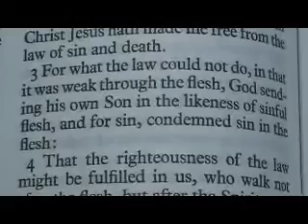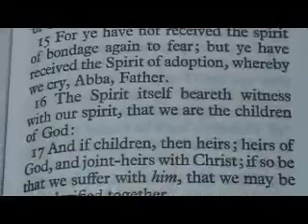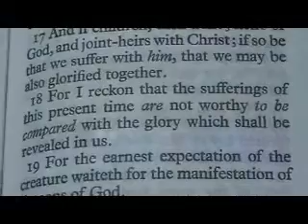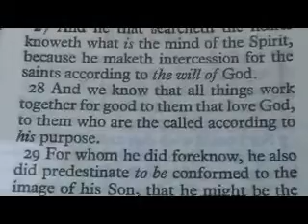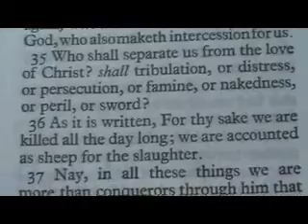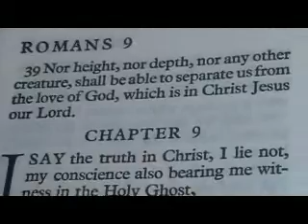Romans 8 King James Holy Bible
Romans 8

1 There is therefore now no condemnation to them which are in Christ Jesus, who walk not after the flesh, but after the Spirit.
2 For the law of the Spirit of life in Christ Jesus hath made me free from the law of sin and death.
3 For what the law could not do, in that it was weak through the flesh, God sending his own Son in the likeness of sinful flesh, and for sin, condemned sin in the flesh:
4 That the righteousness of the law might be fulfilled in us, who walk not after the flesh, but after the Spirit.
5 For they that are after the flesh do mind the things of the flesh; but they that are after the Spirit the things of the Spirit.
6 For to be carnally minded is death; but to be spiritually minded is life and peace.
7 Because the carnal mind is enmity against God: for it is not subject to the law of God, neither indeed can be.
8 So then they that are in the flesh cannot please God.
9 But ye are not in the flesh, but in the Spirit, if so be that the Spirit of God dwell in you. Now if any man have not the Spirit of Christ, he is none of his.
10 And if Christ be in you, the body is dead because of sin; but the Spirit is life because of righteousness.
11 But if the Spirit of him that raised up Jesus from the dead dwell in you, he that raised up Christ from the dead shall also quicken your mortal bodies by his Spirit that dwelleth in you.
12 Therefore, brethren, we are debtors, not to the flesh, to live after the flesh.
13 For if ye live after the flesh, ye shall die: but if ye through the Spirit do mortify the deeds of the body, ye shall live.
14 For as many as are led by the Spirit of God, they are the sons of God.
15 For ye have not received the spirit of bondage again to fear; but ye have received the Spirit of adoption, whereby we cry, Abba, Father.
16 The Spirit itself beareth witness with our spirit, that we are the children of God:
17 And if children, then heirs; heirs of God, and joint-heirs with Christ; if so be that we suffer with him, that we may be also glorified together.
18 For I reckon that the sufferings of this present time are not worthy to be compared with the glory which shall be revealed in us.
19 For the earnest expectation of the creature waiteth for the manifestation of the sons of God.
20 For the creature was made subject to vanity, not willingly, but by reason of him who hath subjected the same in hope,
21 Because the creature itself also shall be delivered from the bondage of corruption into the glorious liberty of the children of God.
22 For we know that the whole creation groaneth and travaileth in pain together until now.
23 And not only they, but ourselves also, which have the firstfruits of the Spirit, even we ourselves groan within ourselves, waiting for the adoption, to wit, the redemption of our body.
24 For we are saved by hope: but hope that is seen is not hope: for what a man seeth, why doth he yet hope for?
25 But if we hope for that we see not, then do we with patience wait for it.
26 Likewise the Spirit also helpeth our infirmities: for we know not what we should pray for as we ought: but the Spirit itself maketh intercession for us with groanings which cannot be uttered.
27 And he that searcheth the hearts knoweth what is the mind of the Spirit, because he maketh intercession for the saints according to the will of God.
28 And we know that all things work together for good to them that love God, to them who are the called according to his purpose.